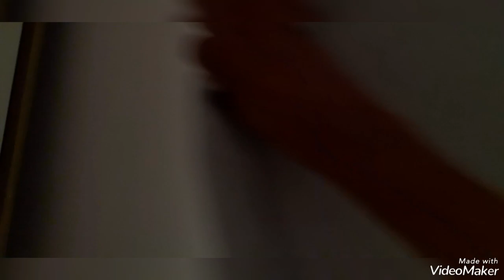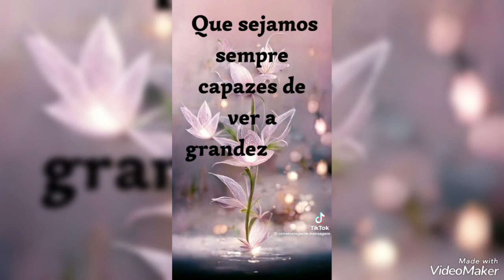VOLTANDO A REALIDADE/LIMPEZA NA CASINHA/Amo meu lar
✳ faxinas limpeza da casa- cozinha simples- café da manhã e noite- dona de casa que trabalha fora- vida simples com limpeza e organização do lar